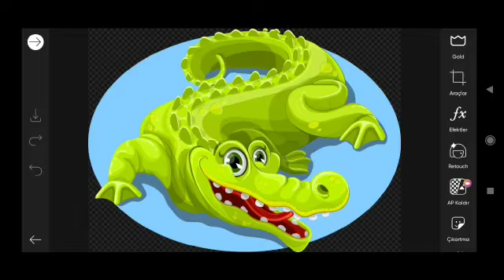How to Picsart Photo Editing #13579